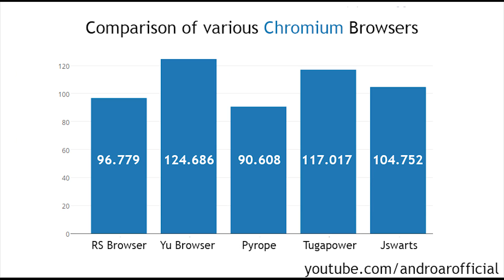Finding the best 'Chromium' browser for Android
Major update: Turns out, Tuga is faster than Yu Browser. Error had occured as we ran the benchmarks continuously and that had heated up the system. Yet, our favorite browser is still the Yu Browser.

 Special thanks to Bharath Shankar (Youtube.com/Typicaltamilan) for helping me make this video.
There are a lot of good Chromium browsers out there for your Android device, however we digged a little deeper to find  the best one out there!

Shoutout to reddit user ypeels40 who gave the idea for this video!

Other music:
Starboy - The Weeknd.